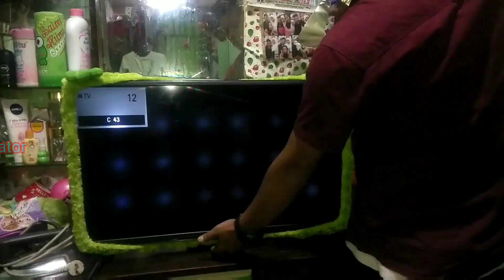Cara Membuat Antena TV Hasilnya Bening//Bukan Kaleng2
Tonyz-Road so far(inspired by alan Walker)
[NCN RELEASE]